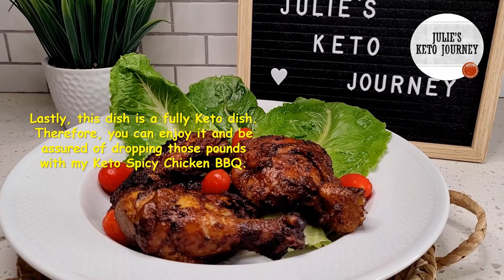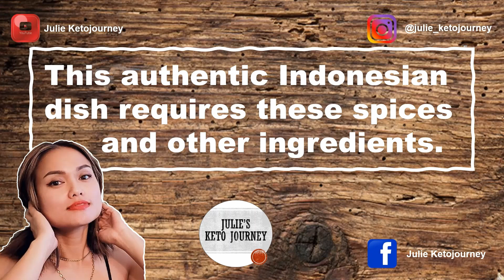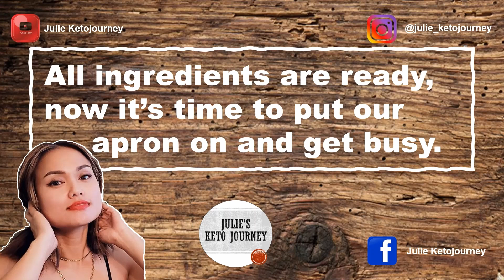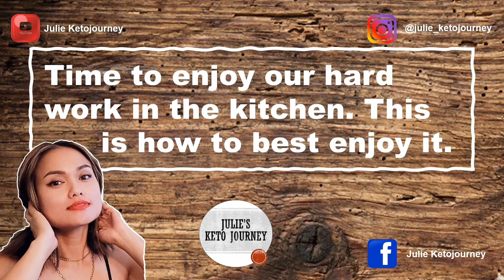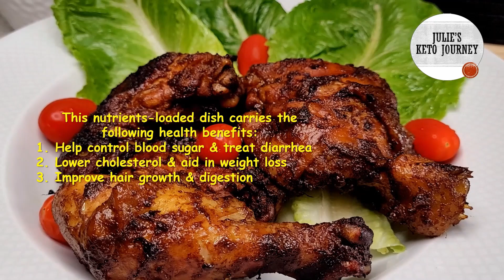Keto Spicy Chicken Barbecue (Low Carb) - Ayam Bakar Pedas Keto (Rendah Karbo)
Don't forget to check my Instagram too, here is the

You don't need to leave your house, just click the link below to shop your ingredients:

Timecodes
0:00 – Greetings from Julie & All about Keto Spicy BBQ Chicken
3:20 – Ingredients for Keto Spicy BBQ Chicken
4:36 – How to Make Keto Spicy BBQ Chicken
9:31 – Health Facts, Serving Size & How to Enjoy Keto Spicy BBQ Chicken
11:49 – Closing